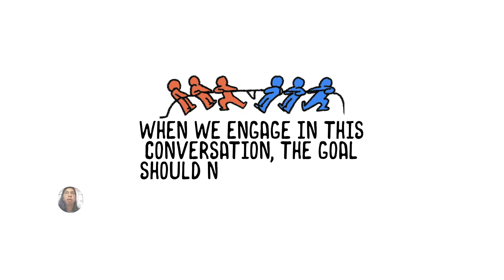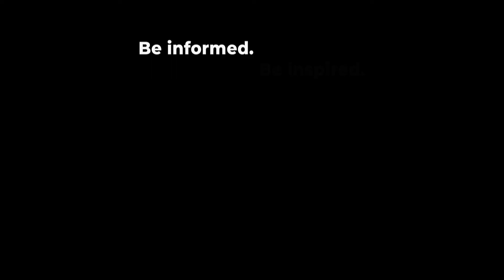Bridging Differences: Creating a Positive Environment for Election Dialogue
Namiss mo ba ang third run ng Diskuleksyon 📣? Narito ang highlights ng nakaraang episode na Bridging Differences: Creating a Positive Environment for Election Dialogue. 🤳🏼

Napag-usapan ng mga participants mula sa iba't ibang dako ng Pilipinas kung paano magkaroon ng makabuluhan at maayos na diskusyon sa kabila ng pagkakaiba sa edad, voting preferences, at opinyon. 💬🤝

Sinamahan tayo nina AJ Sunglao, isang Registered Psychologist, at Simonh Bries, isang Psychology Instructor from UP Diliman, upang magbahagi ng kanilang expertise at siguraduhing safe at meaningful ang ating usapan.

Kita-kits sa mga susunod pa na ganaps at online kwentuhan, mga ka-PF! Let's move PinasForward! 🇵🇭